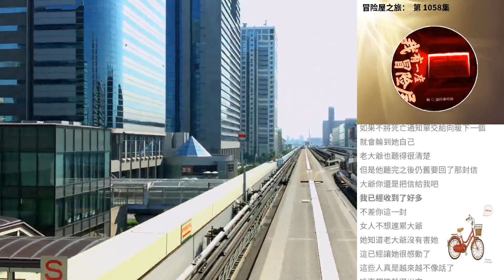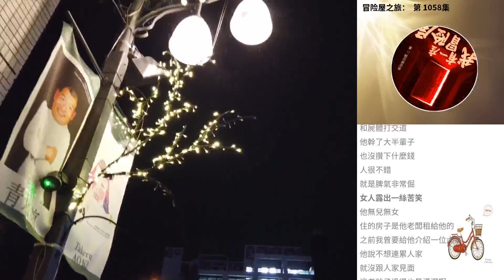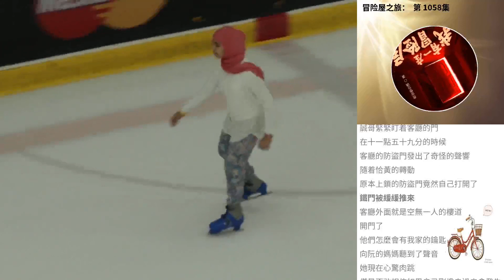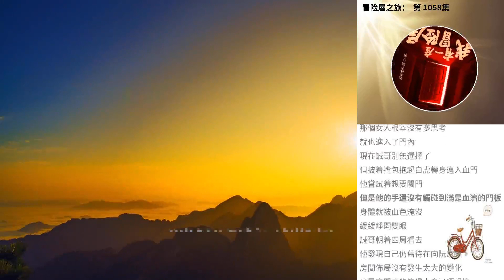冒險屋之旅： 第 1058集